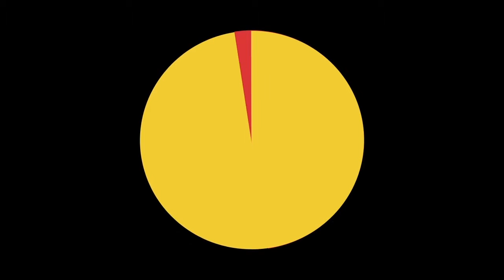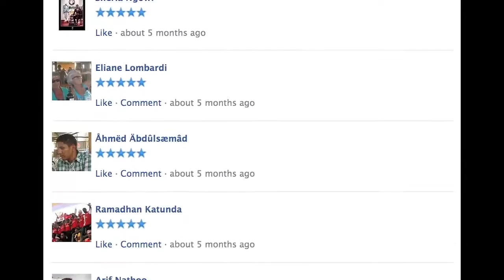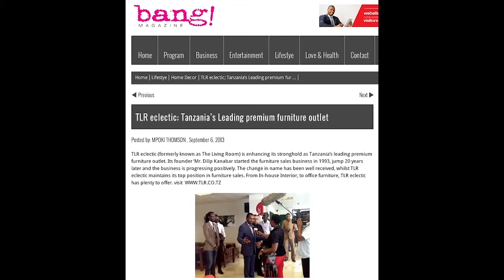TLR Eclectic rebranding campaign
When The Living Room furniture stores were actually selling more office than home furniture, it was time for a rebranding.